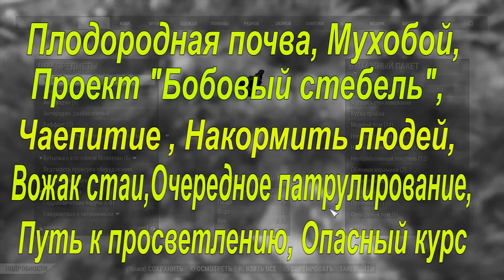FALLOUT 76 | УНИКАЛЬНАЯ, САМАЯ РЕДКАЯ ОДЕЖДА И КОСТЮМЫ!!! (МЕСТА ФАРМА)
Приветствую выжившие,меня зовут Дмитрий.Ищете интересный, атмосферный и качественный контент по серии Fallout 76,вам сюда!На этом канале вы увидите полное прохождение игры!Видео,билды и гайды по этой вселенной!Окунитесь в атмосферу отчаянного постапокалипсиса!